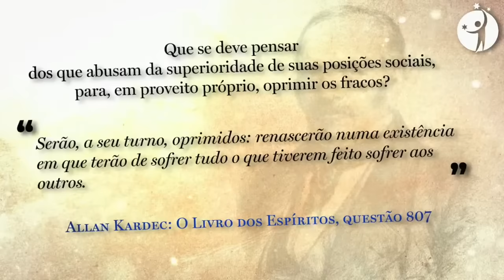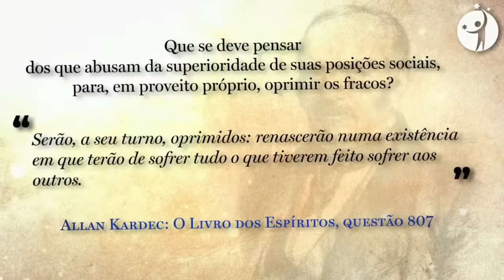Divaldo Franco, Mário e Otaciro | CONVERSANDO SOBRE ESPIRITISMO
📌*CONVERSANDO SOBRE ESPIRITISMO | Divaldo Franco, Mário Sérgio e Otaciro Rangel
⏰*Horário*: 20H - 21/03/2024
*💻Assista também aqui na Web Rádio Fraternidade:*

Transmissão em parceria com a TV Mansão do Caminho